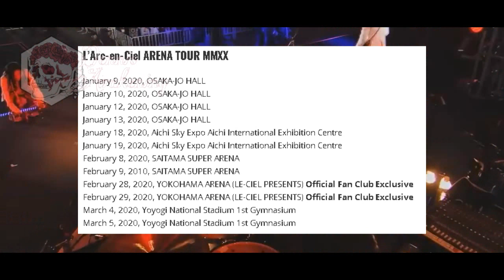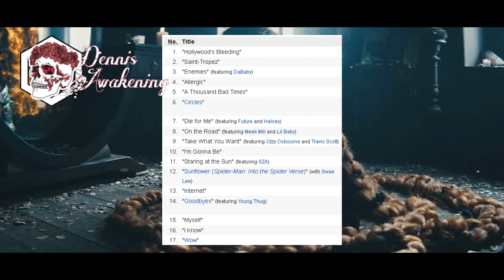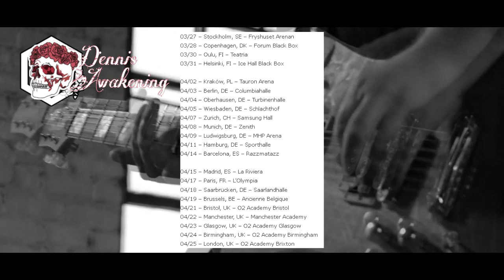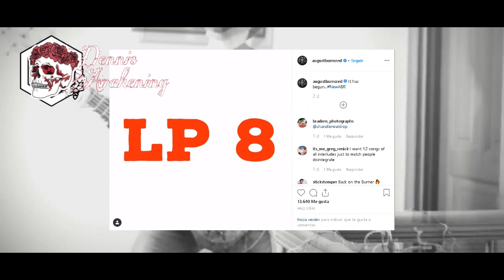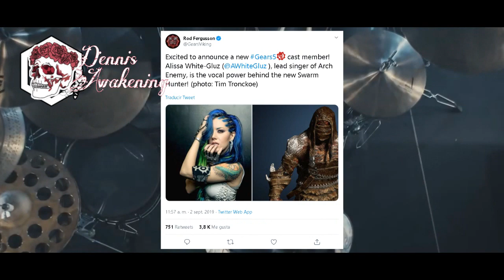BABYMETAL & BMTH: METAL GALAXY l ALISSA WHITE-GLUZ EN GEARS 5! l ¿MURDERDOLLS REGRESA?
Vamos, abre la pestaña ( ͡° ͜ʖ ͡°)
PD: Toma agua